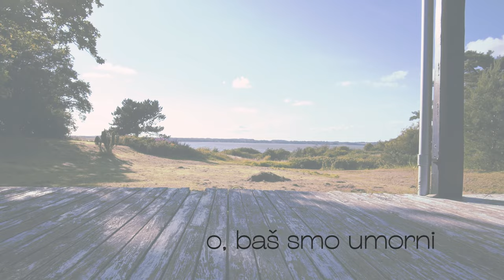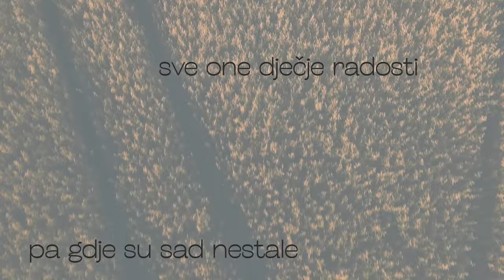Ivan Puljić - Izvori Gospodnji ft. Marko Perković Thompson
Music video by Ivan Puljić performing Izvori Gospodnji.